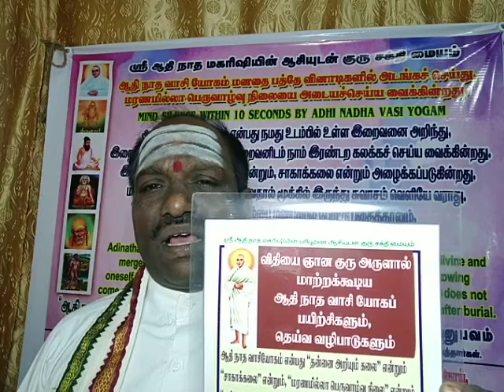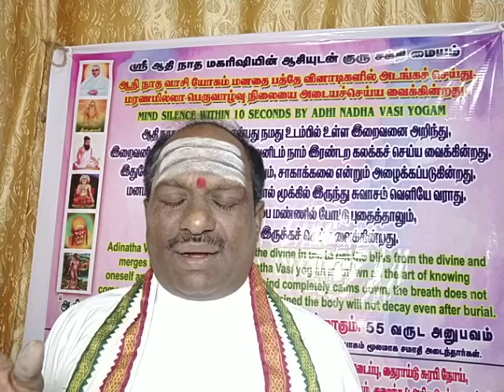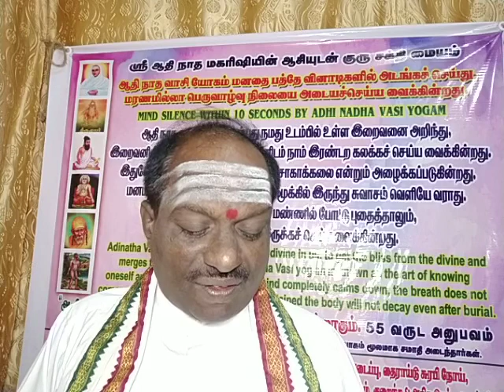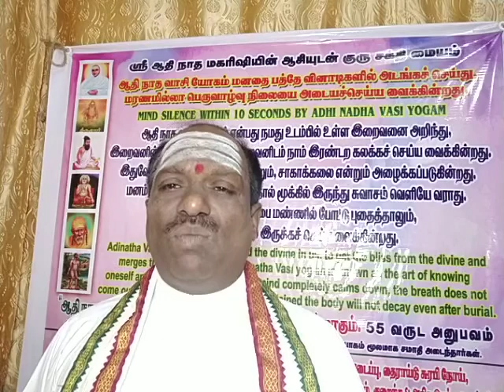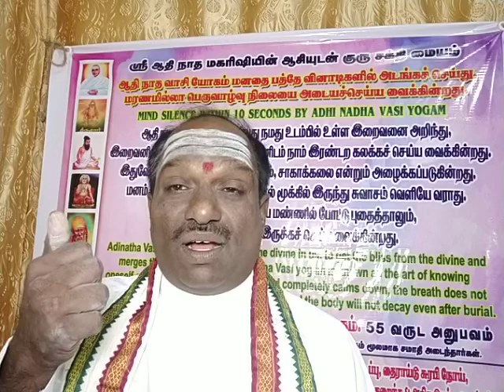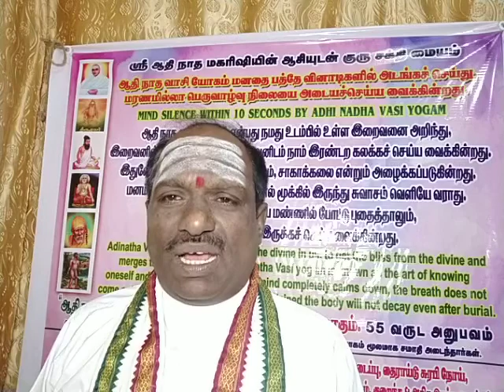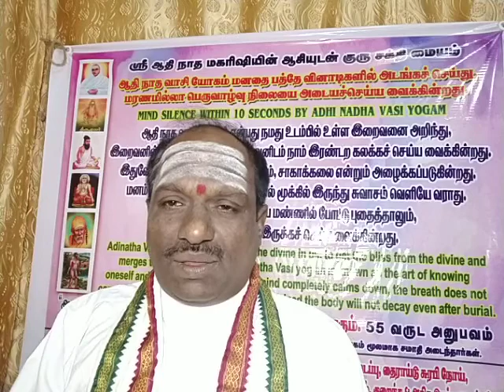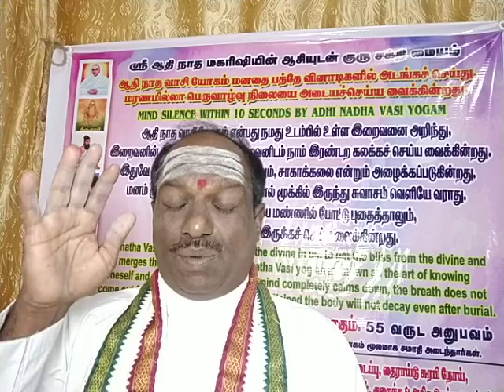VASI YOGAM ADHI NADHA VAS YOGAM & DHEIVA VALIPADUKAL BENEFITS +91 7904638079